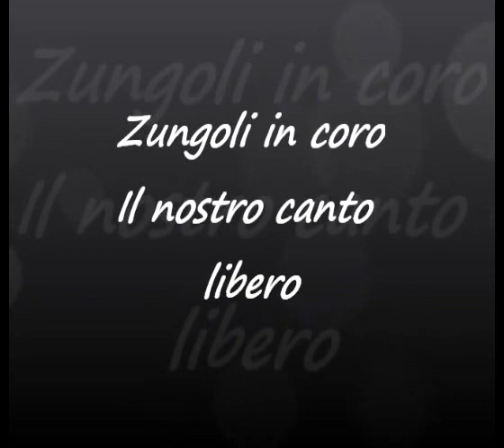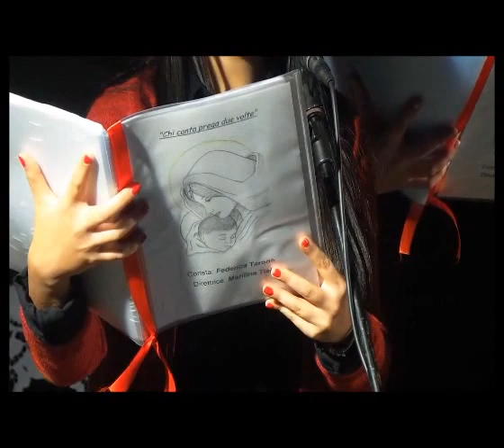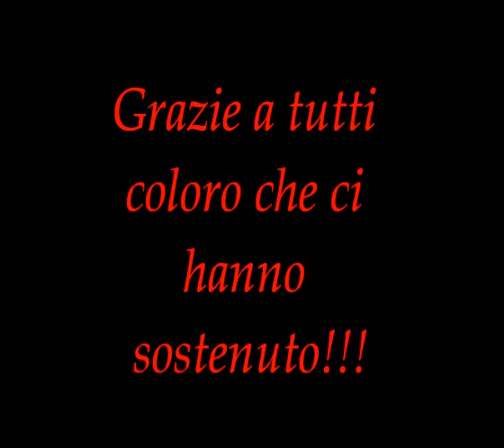"Il nostro canto libero" - Zungoli in coro 02/01/2015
Il coro della Chiesa Santa Maria Assunta di Zungoli realizza la terza edizione del concerto
 di Natale